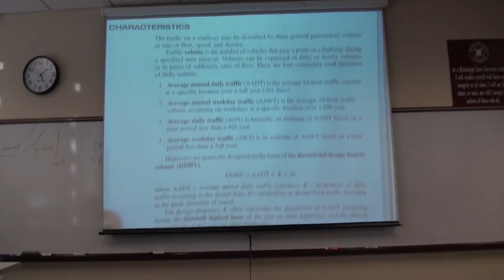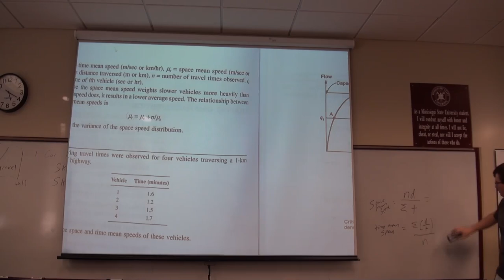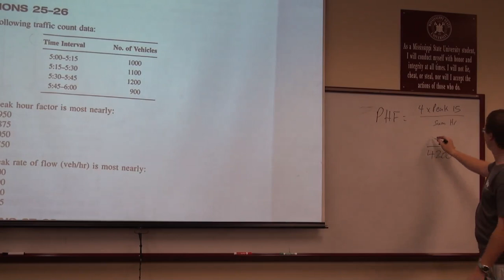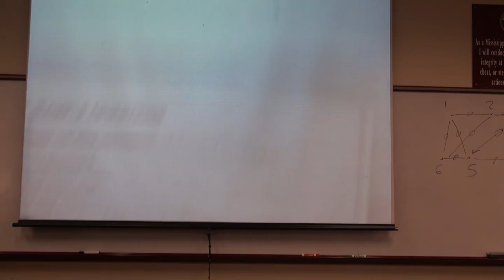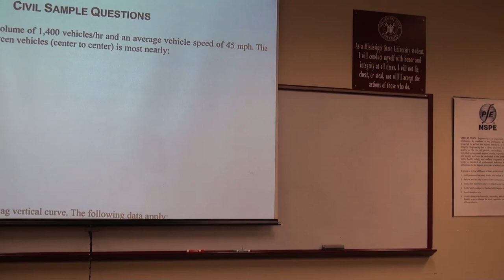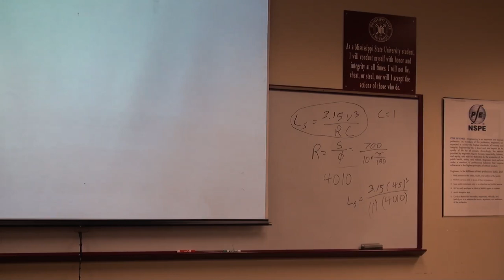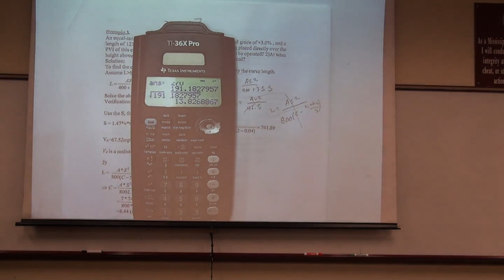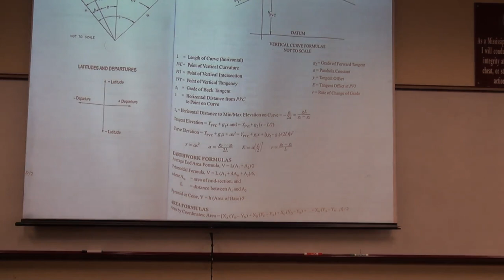Transportation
CEE Fundamentals of Engineering (FE) Examination Review Session with Mr. Fulcher